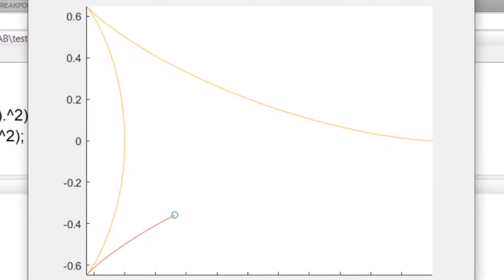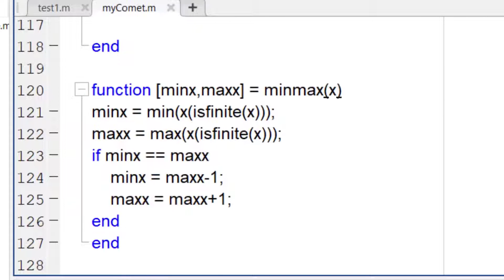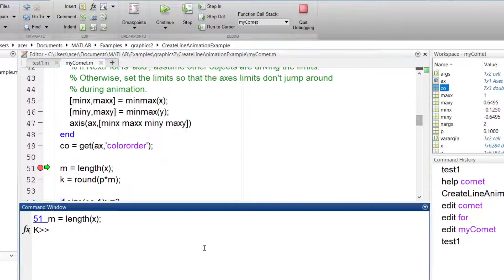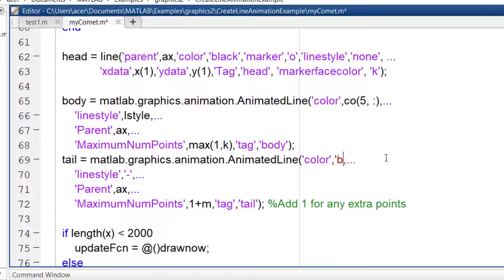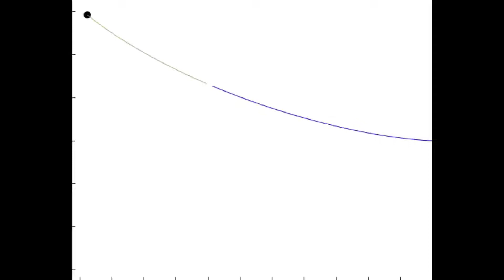Modify THIS Built-in Function in MATLAB | MATLAB Project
In this tutorial you are going to learn how to modify the source code for comet() function in MATLAB. we perform two modifications: Changing Colors, and Exporting as a video.

In this video I talk about:

- How to find the source code for MATLAB built-in functions
- How to change comet colors
- How to export the result in a video

This video is the first part of "Learning MATLAB through Projects".

* Important * Attention *
If you want the code of this program, leave your E-mail in the comments and I will send you the M-file.

0:00 - Introduction
00:35 - Read & modify the source file
03:26 - Export as a video